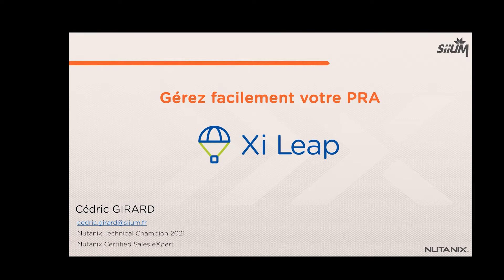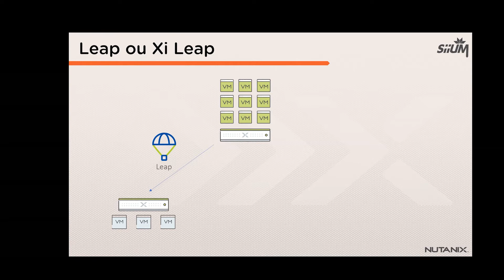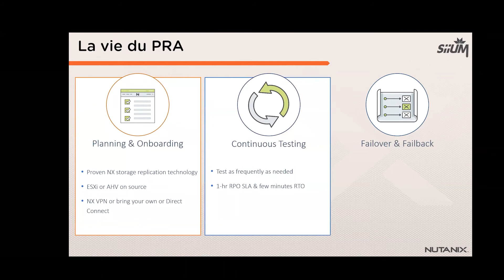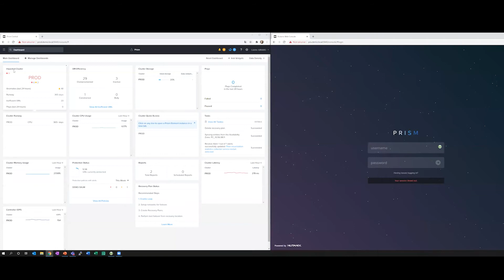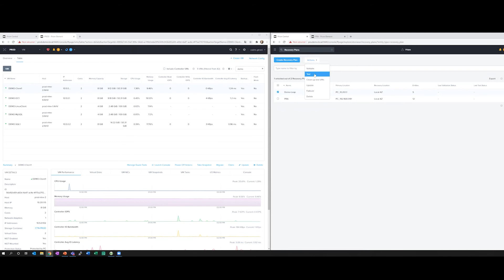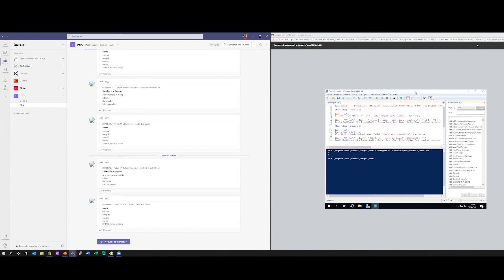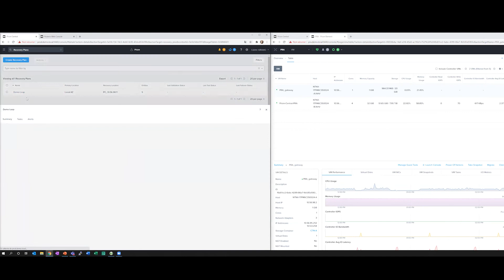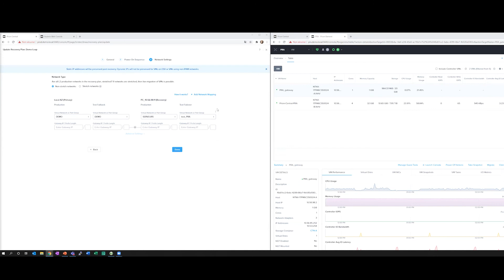Gérez facilement votre PRA avec Nutanix Leap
Configurez, basculez et testez facilement votre plan de reprise d'activité facilement avec Nutanix Leap